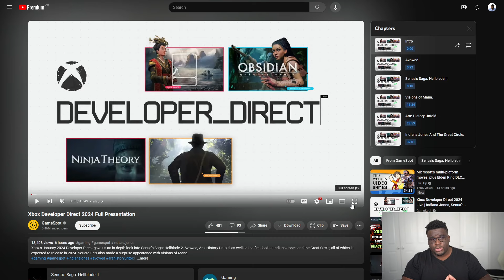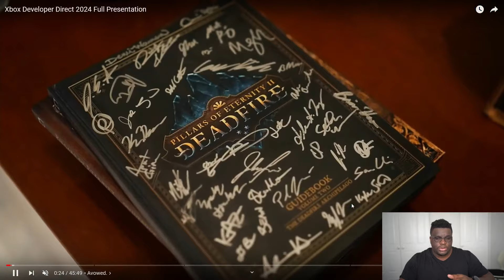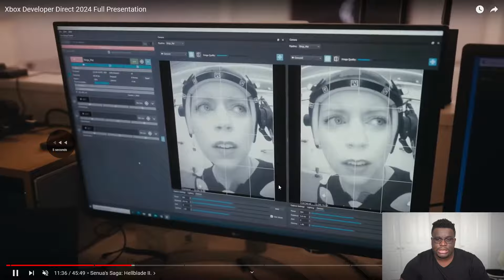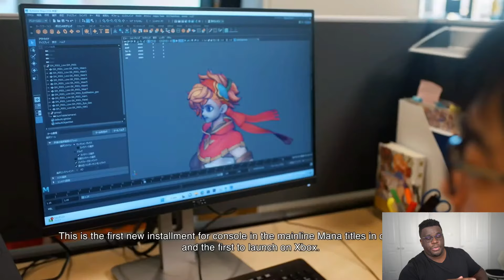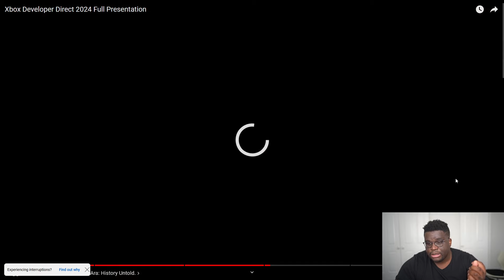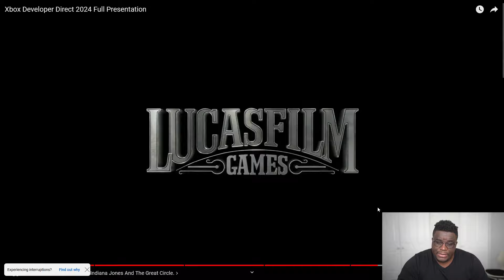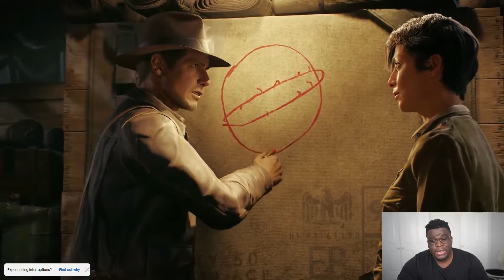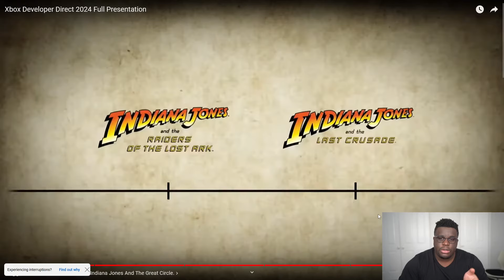Xbox DD24 Reaction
6/10 showcase. Most games will thankfully be better than their showcase today.